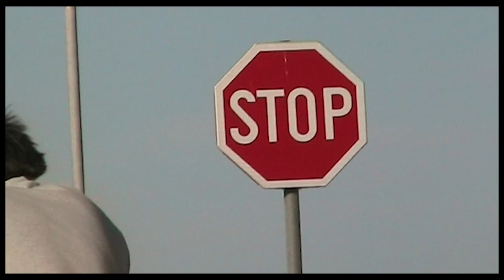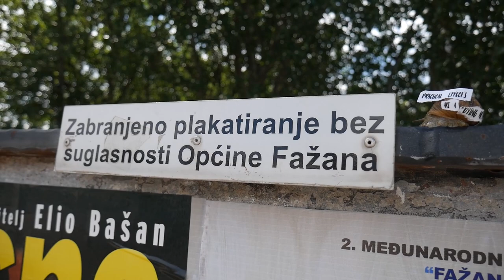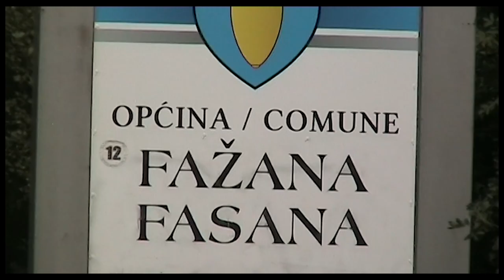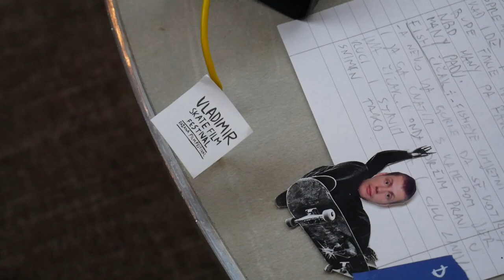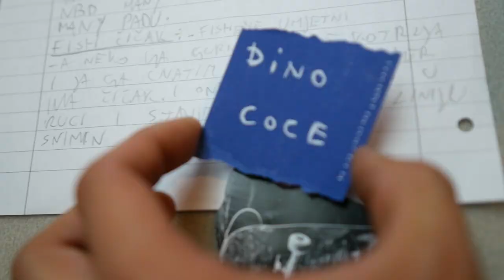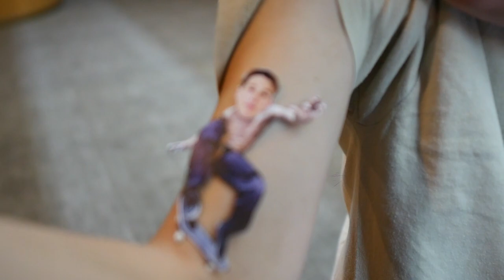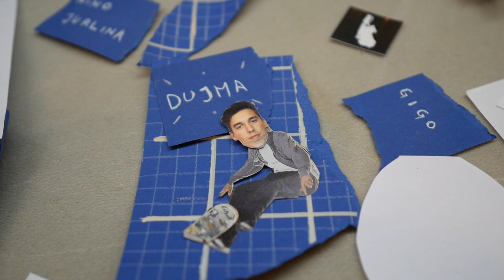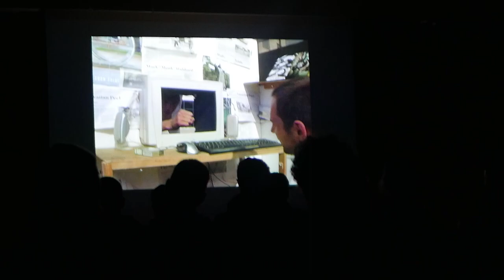VLADIMIR 2020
FINTA PREMIJERA  AT BRIJUNI ISLAND 2020